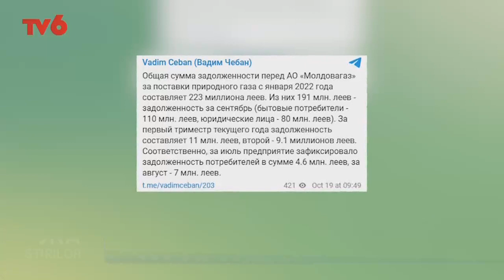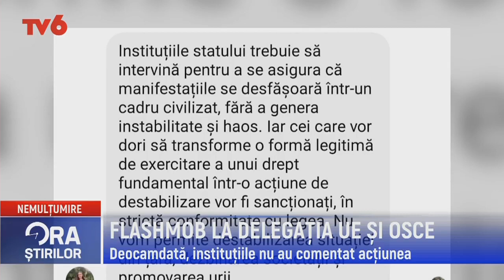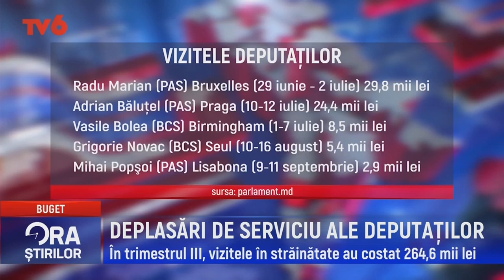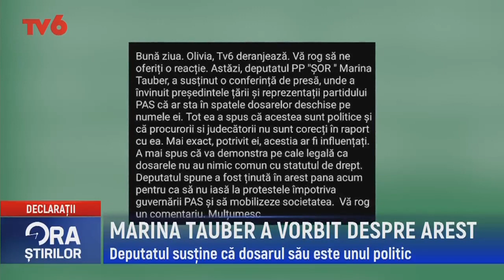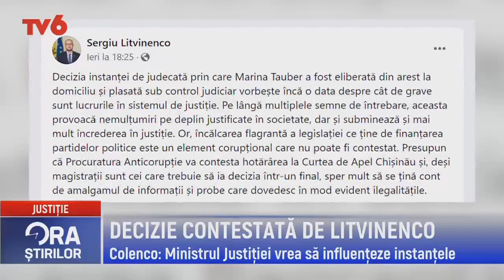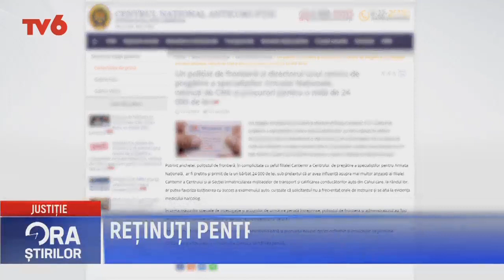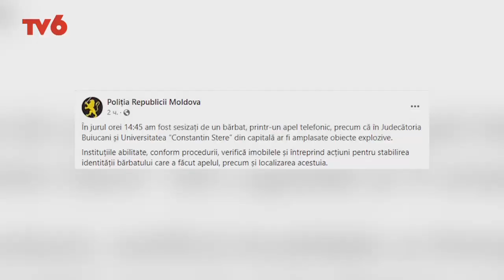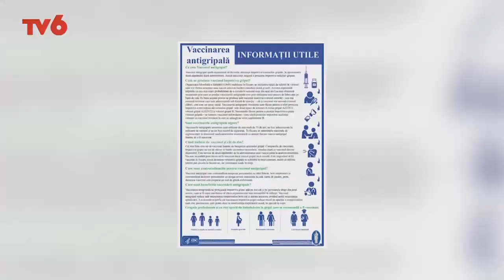Ora știrilor la TV6 2022-10-19 | 18.45